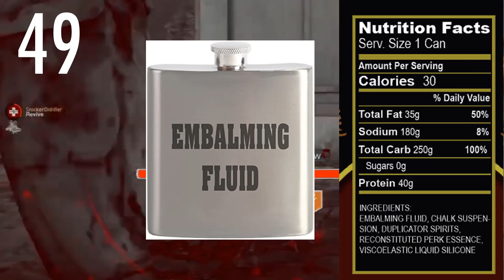¡QUE ES TOMBSTONE EN 115 SEGUNDOS!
*HAGO DIRECTOS EN TWITCH :D

CANCIONES USADAS: Damned BO2